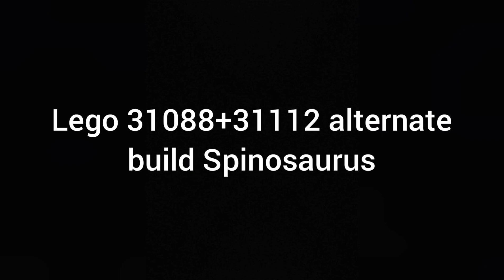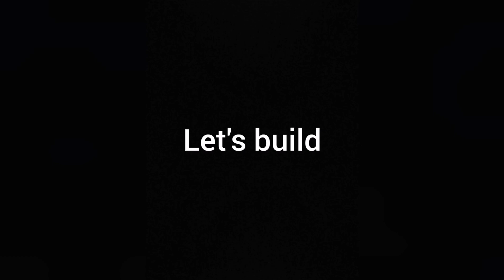Lego 31088+31112 alternate build Spinosaurus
Welcome guys in this video I will show you how to build lego 31088+31112 alternate build Spinosaurus.